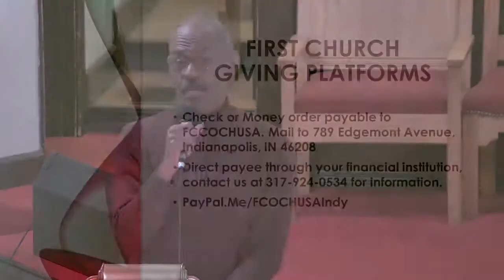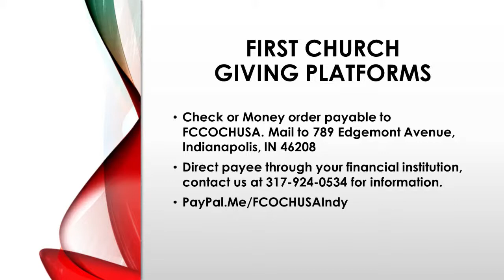Copy of First Church COCHUSA Live Stream